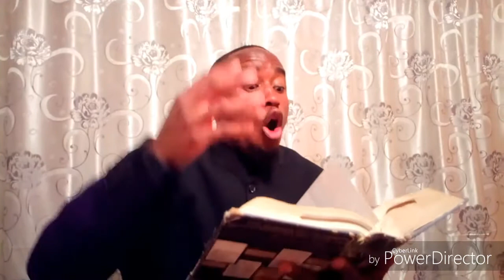False prophets- Pst Kabelo Nthebe